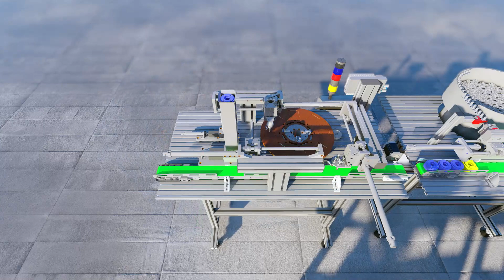Flexible Manufacturing System